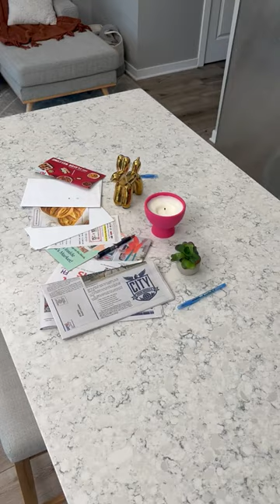Satisfying Fall Reset